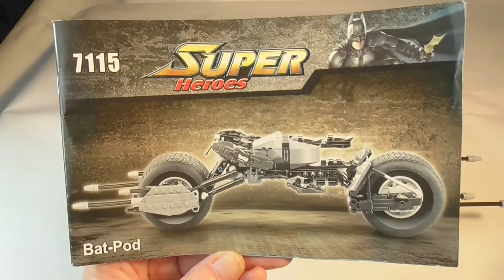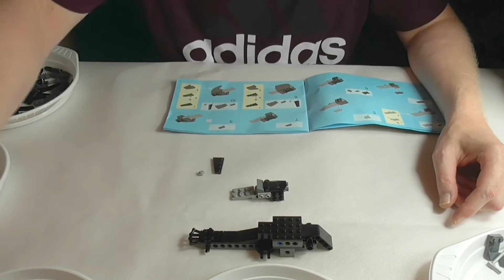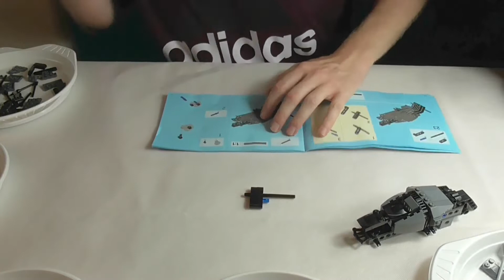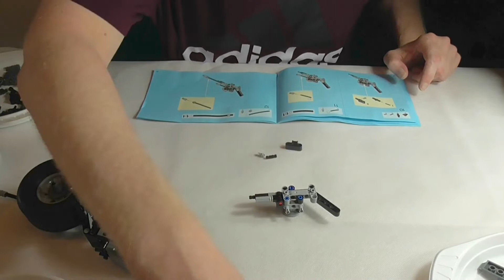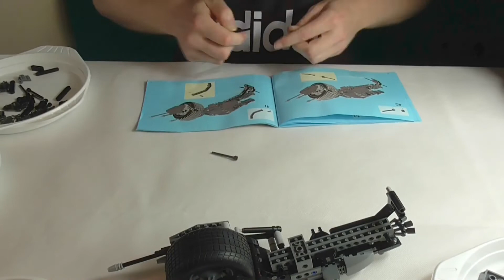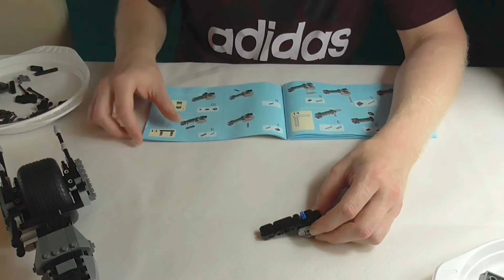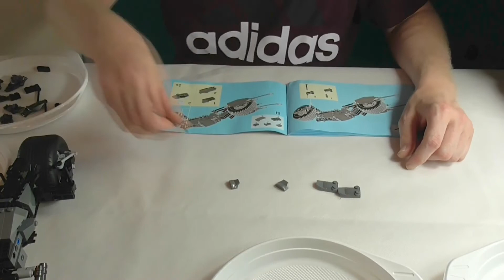Review Bat Pod Decool 7115 - Lego 5004590 German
Hier ein kurzes Review vom Bat Pod  mit angehängtem Speedbuild.